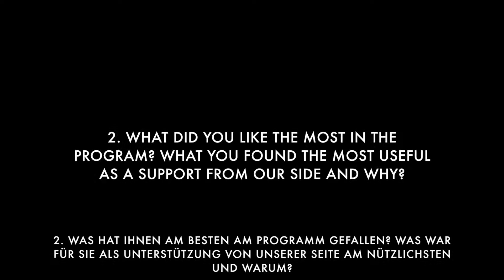Gerhard Eller Interview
Right after a successful PhD defense, our student Gerhard Eller is giving a short interview about the doctoral program he has just finalized.